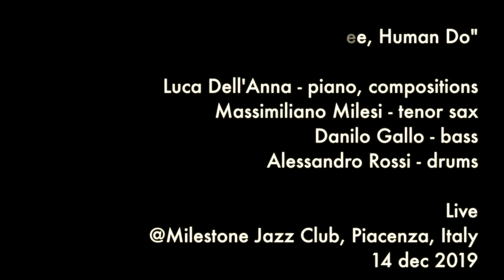Luca Dell'Anna Quartet - Milestone Jazz Club, Piacenza - 14/12/2019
Luca Dell'Anna: piano, Massimiliano Milesi: sax, Danilo Gallo: bass, Alessandro Rossi: drums

Monkey and the Brain   00:05
Human See, Human Do   04:37
Unhandled Exception   12:27
Sector n.4   18:46
Cohesion   26:44
From the other Room   35:07
The Turk (Maelzel's Mechanical Chess Player)  42:53
Inside Dennis Cleg   50:42
Jade   58:00
Sweet Annie Wilkes   01:04:36
Sankhara   01:11:13
Smilin' Sprite 01:17:27

All tunes composed by Luca Dell'Anna

recorded live @ Milestone Jazz Club, Piacenza, Italy, 14 / 12 / 2019